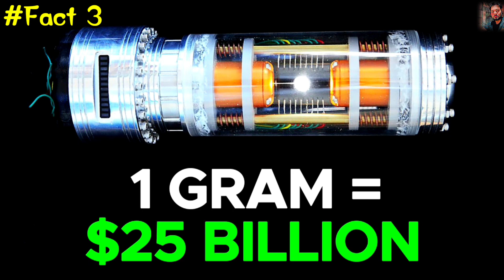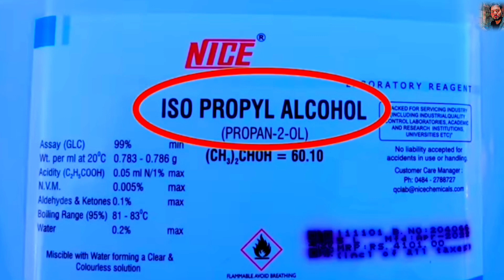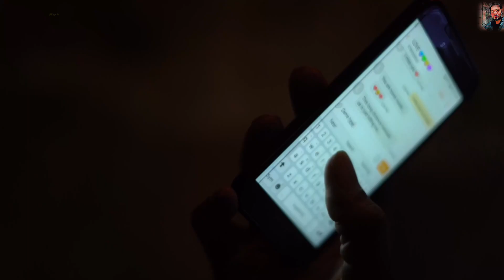Kya Sharab se Chl Sakti Hai Bike? Top 10 Amazing Facts in Hindi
Kya Sharab se Chl Sakti Hai Bike?

क्या शराब से चल सकती है बाइक? Top 10 Amazing Facts in Hindi

Hello friends

This video is going to be very amazing with some of the most amazing facts.

How Childhood games have changed?

ऐसे शराबी से पंगा ना लेना बाबा
Moments Try Not To Laugh

अंजू निकली PAKISTAN ISI एजेंट! | NAZIA ELAHI
KHAN

स्कूल में कांड हो गया School Girl Loking Like
A Wow Tu baby pehle jaa Jhatpat Gyan